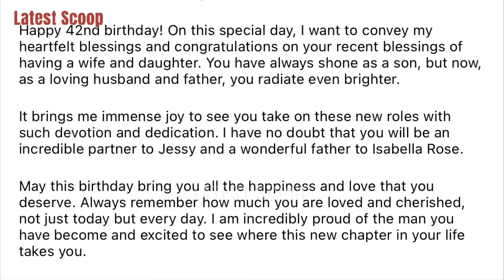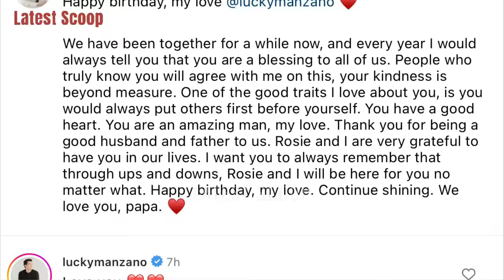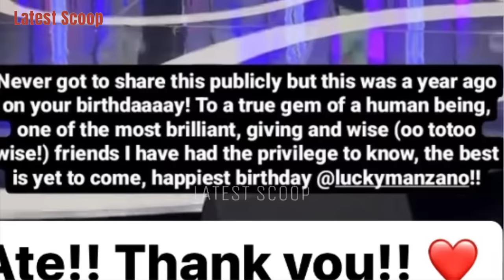LUIS MANZANO 42ND BIRTHDAY 😍 FIRST BIRTHDAY WITH PEANUT DINNER WITH MOMMY VILMA SANTOS FAMILY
~ from Instagram account of: @luismanzano @jessymendiola